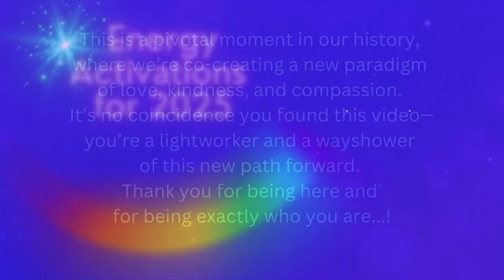Pleiadian, Arcturian and Lyran Frequencies 💓 Meditation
2025 is shaping up to be a year where we’ll need all the support and inspiration we can get. So why not reach out to our star families for guidance and love? In this clip from my "Energy Activations for 2025", we’ll tap into the energies of the Pleiadians, Arcturians, and Lyrans to help us align and recharge. I hope you enjoy the journey!